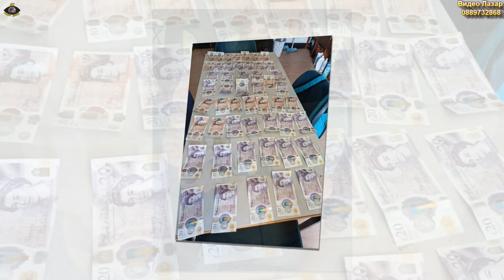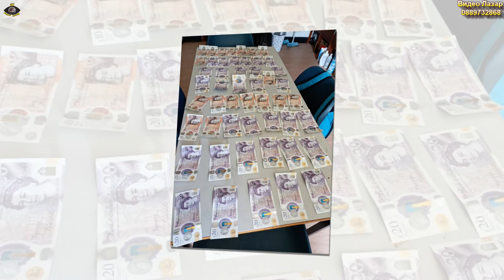Поздрав за Коци